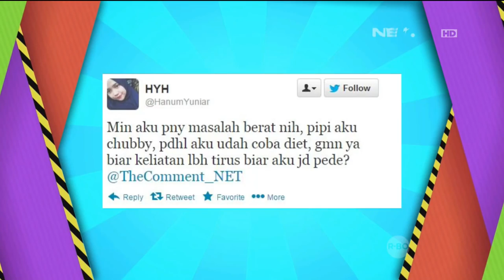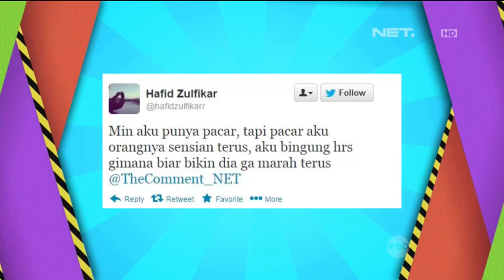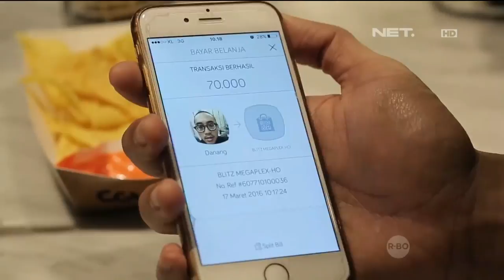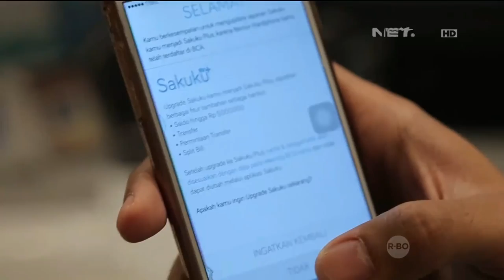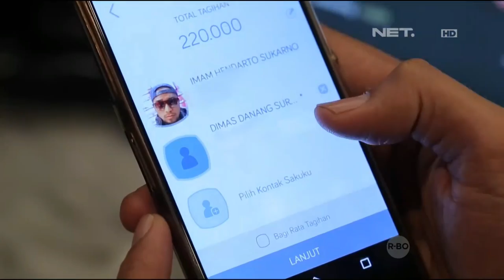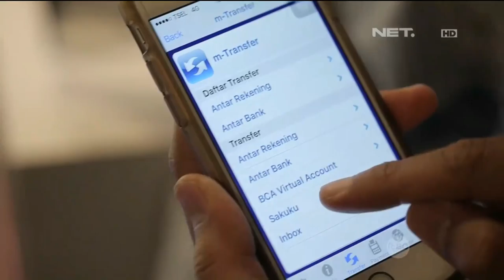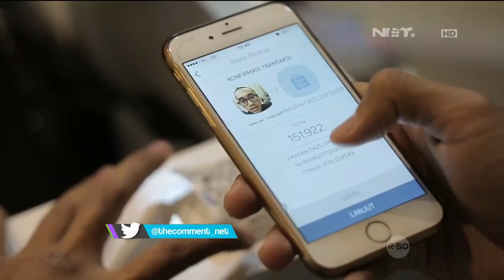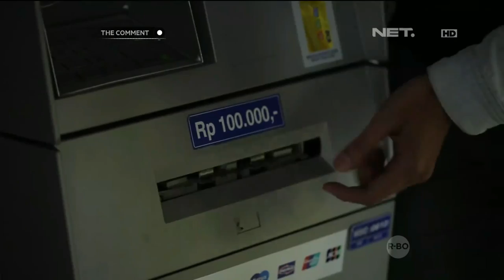Solusi Buat Hangout Biar Makin All Out - The Comment 23 Maret 2016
Pak Imam Darto dan Mas Dimas Danang punya Solusi Buat Hangout Kamu Biar Makin All Out